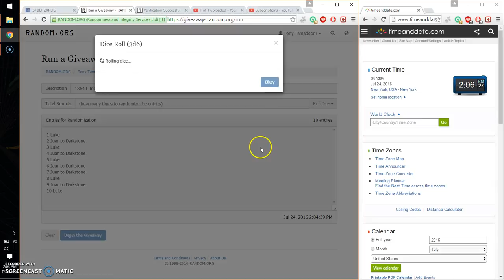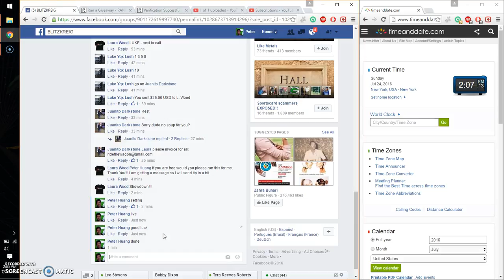1864 L indian head penny